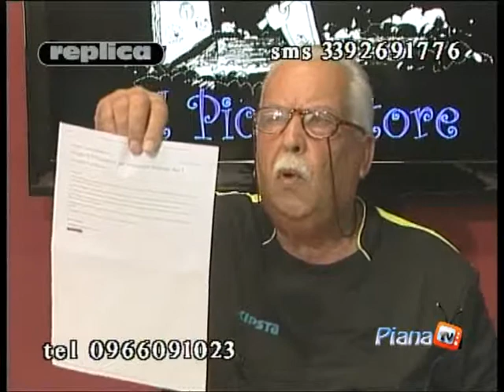il picconatore 88 pt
"IL PICCONATORE" di NIcola Currà alla sua 88ma puntata..